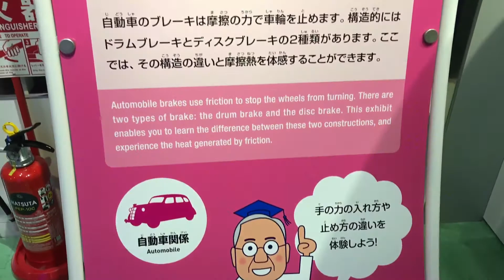摩擦力實驗@TOYOTA產業技術紀念館